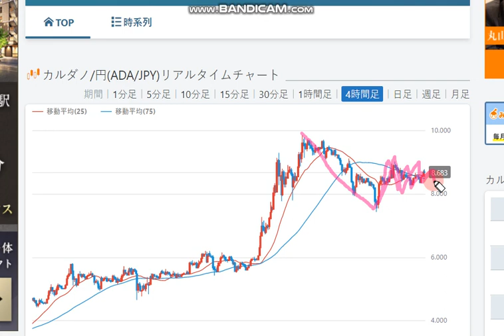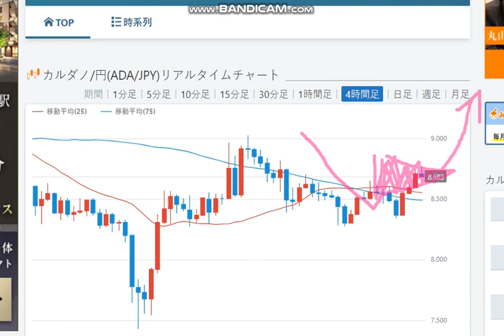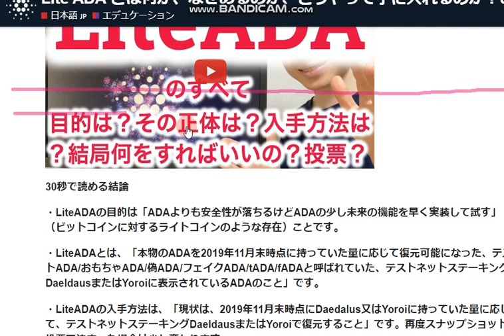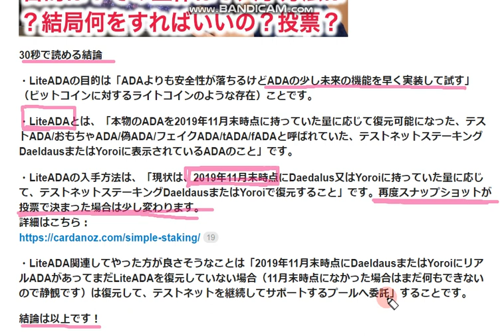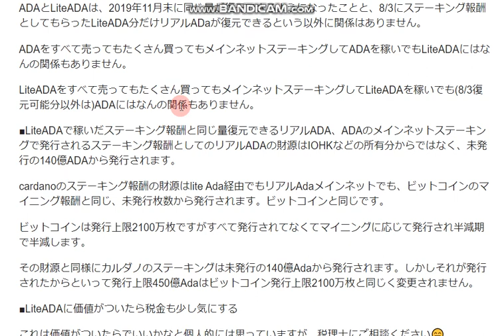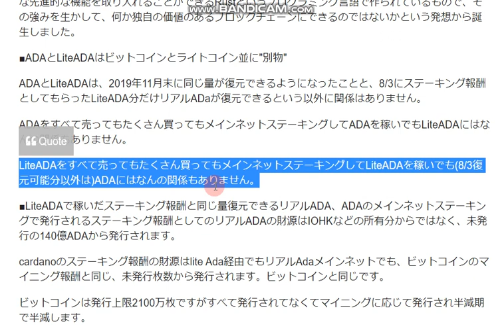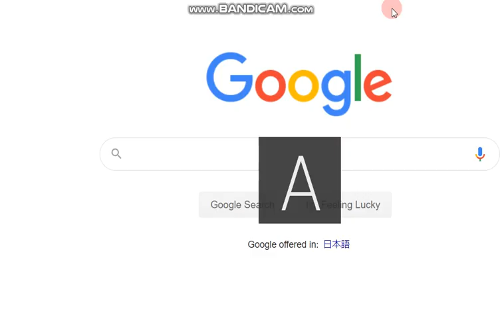【カルダノADA 10万円勝負！】20200622 第463話 ライトADAもらえる人もらえない人 121,772円（+21.8％）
待ちに待ったシェリーメインネットへの切替は7/29と発表されました！！

■■やるべきことはこちら↓（アンバサダーYUTAさん情報より）

　■7/29のShelleyフォークまでの7つのSTEPと5つのTODO
step1.1:Test-Private(進行中)
step1.2:Test-Public(6/9）←　完了
step2:Test-Wallet(6/16）←　今ここ
step3:Test-HardforkCombinator(6/23）
step4:Test-BalanceCheck,ITN終了
step5:Update(6/30-7/1)
step6:旧システム廃棄(7/20)
step7.1:Shelley-Hardfork;ステーキング開始(Hybrid)(7/29)
step7.2:Testnetの報酬有効化(8/3)

　■あなたの5つのTODO：
step2でテストウォレットを試す
step4でテストネット報酬復元が成功するかテスト確認する
step5でウォレットをアップグレードする
step7.1で再度メインネットでのプール委任を行う
step7.2でメインネットでテストネット報酬を復元する